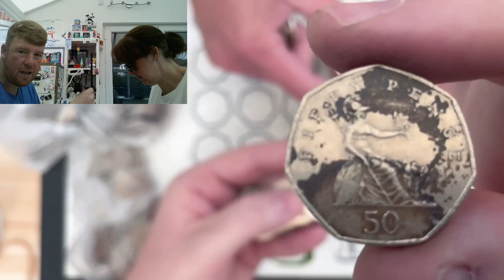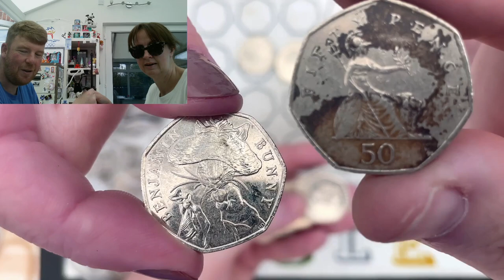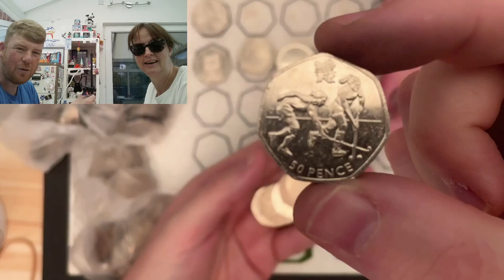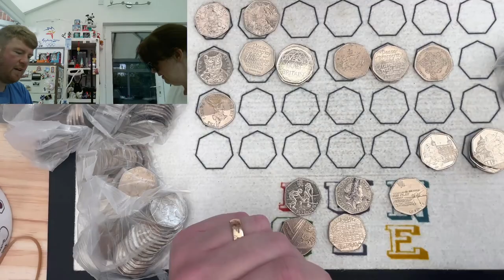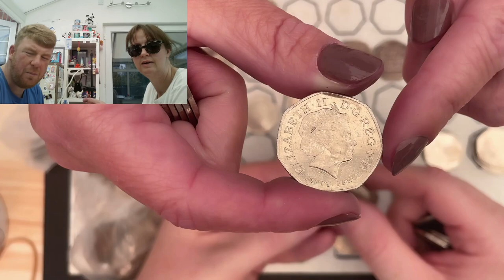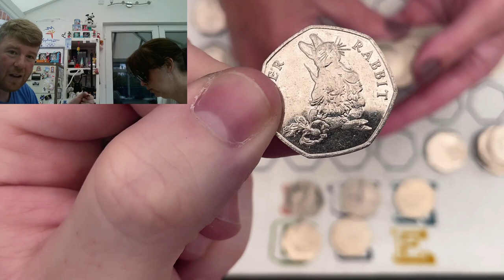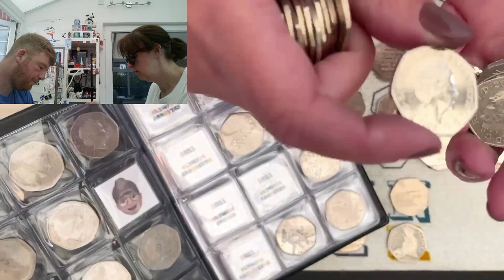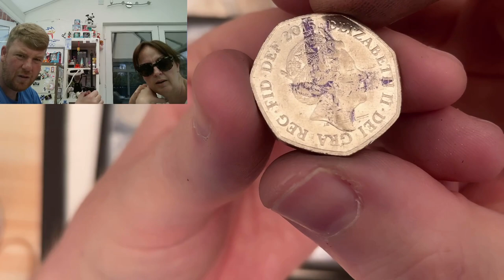AMAZING Coins Going into Lady M's Book! 50p Coin Hunt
You can write to us at:
Bungle Collects
TS19 1ZA